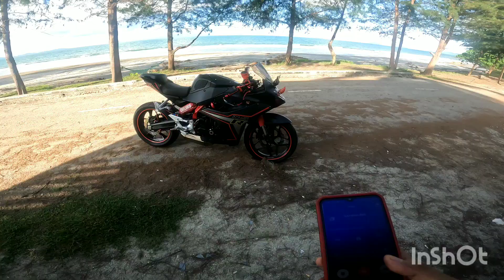review sikit pasal Naza n5r (hyosung gd250r) setelah guna 3 tahun